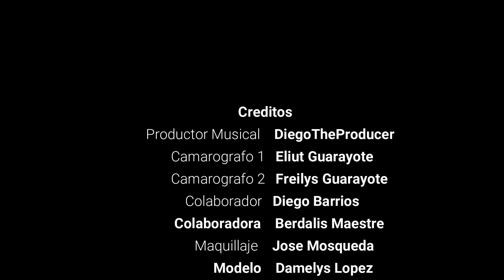Franckstar - Subele Volumen - Vídeo Oficial (Canavis Music - Ruttas Producciones)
Dembow Underground de "Franckstar" titulado  "Subele Volumen" producido por "Canavis Music" & "Ruttas Producciones"
Artista: FranckStar FJMM
Beat Maker y Mastering: Diego The Producer
Casas Productoras: Canavis Music & Ruttas Producciones